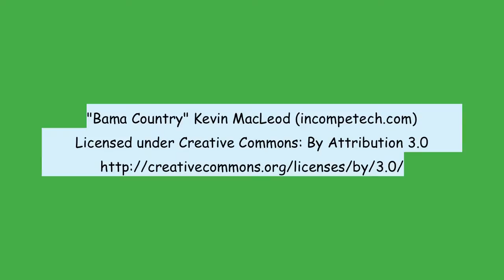Missouri Creek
Underwater video of native fish in Missouri.